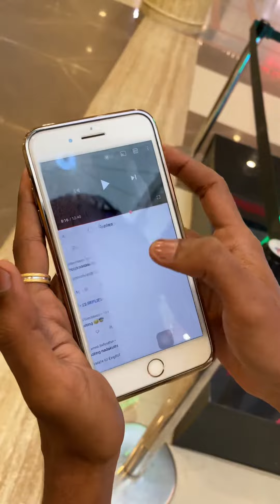Chennai to Mahabalipuram 🎉Game winner￼🎉by💥irfan💥🥇